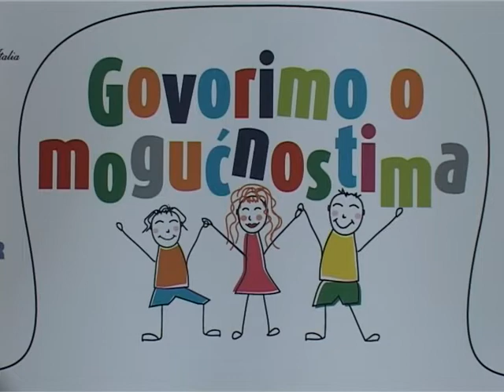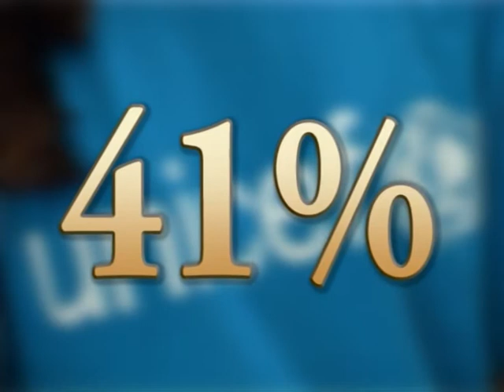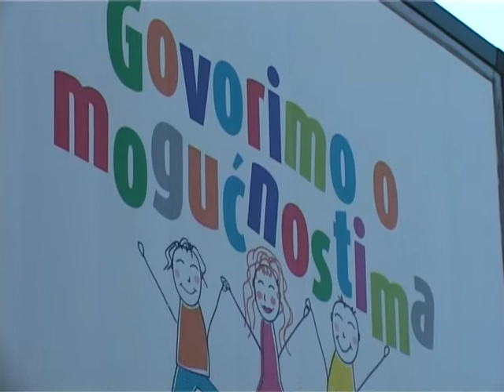UNICEF MNE Početak kampanje 'Govorimo o mogućnostima'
Podgorica 10. septembar 2010
Kampanju, "Govorimo o mogućnostima" otvorili su Premijer Milo Đukanović, Šef Delegacije Evropske unije u Crnoj Gori, Ambasador Leopold Maurer i Šefica predstavništva UNICEF-a u Crnoj Gori, Noala Skiner, 10. septembra 2010. godine. u osnovnoj školi koja implementira program inkluzivnog obrazovanja u Podgorici.